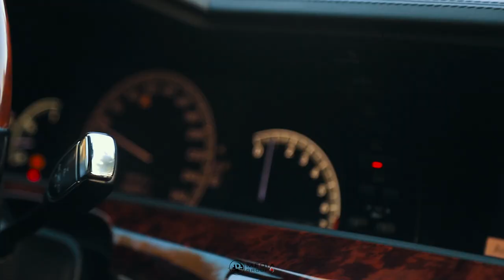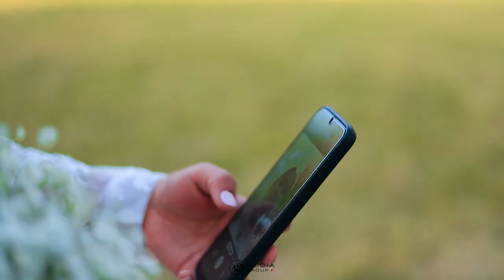WEDDING DAY Акылбек & Нуркан СВАДЬБА БАТКЕН 2022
Сиздер үчүн Кызматтабыз